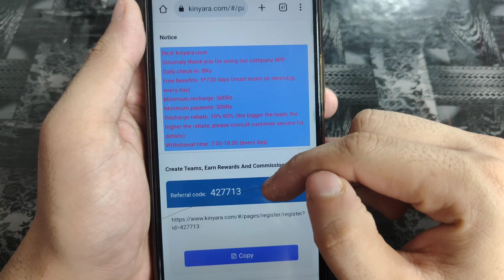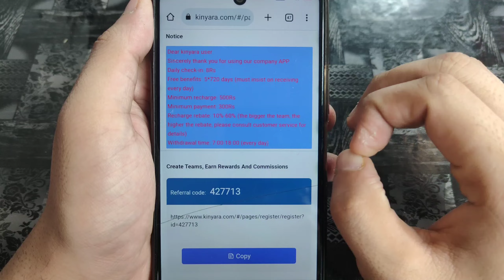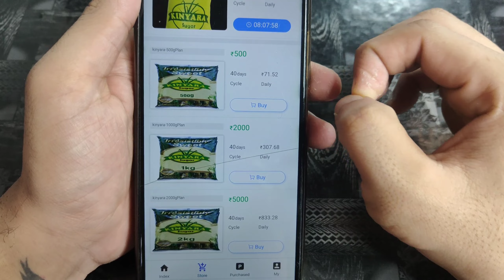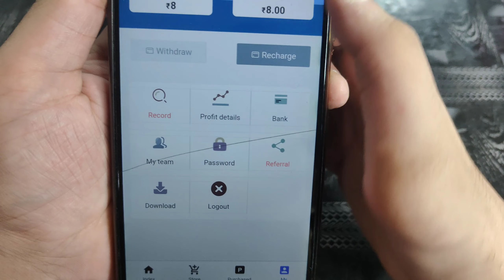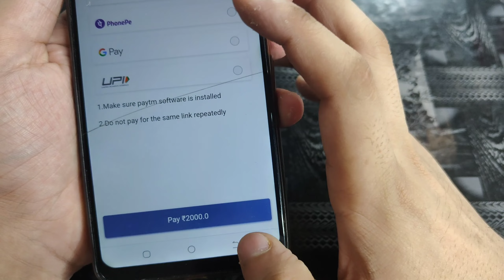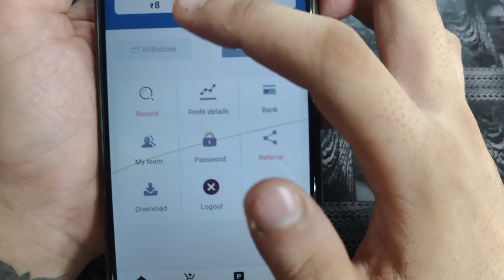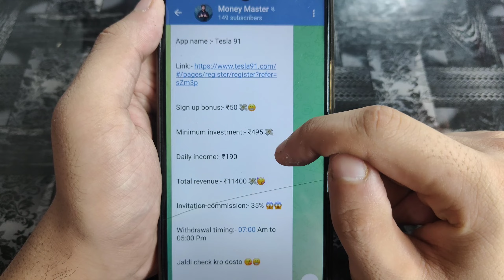Kinyara Earning App | Kinyara App se paise kaise kamaye | kinyara App Real or fake